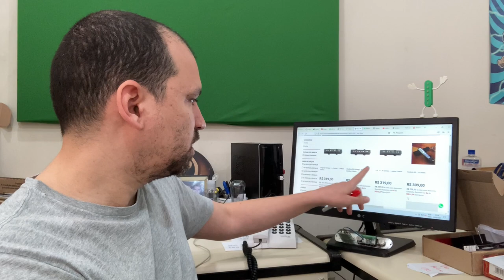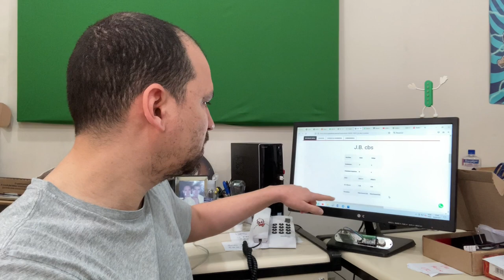Lançamento novos captadores - Linha Limited Edition